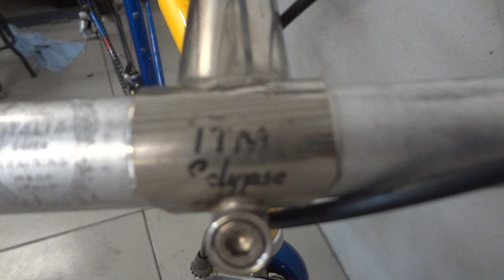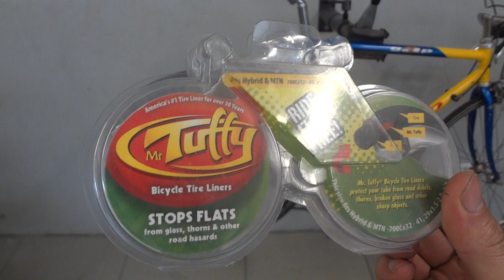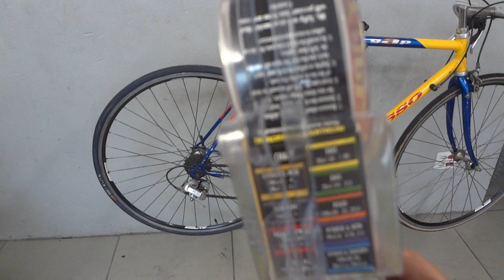Basso Gap (Ano Desconhecido) ´´ANTES DA REVISÃO´´(Bikes da Coleção EP29)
Pessoal,segue o vídeo da Basso que comentei nos episódios da De Rosa Titânio,agora com as peças em mãos o cliente a trouxe de volta para manutenção.Quem souber o ano dela favor deixar nos comentários que depois edito o título quando souber ao certo.